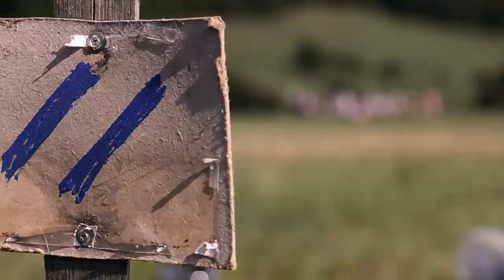Symptoms (Official Video)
Director: Etienne Perrin
Production: Imetrages
Editor: Etienne Perrin